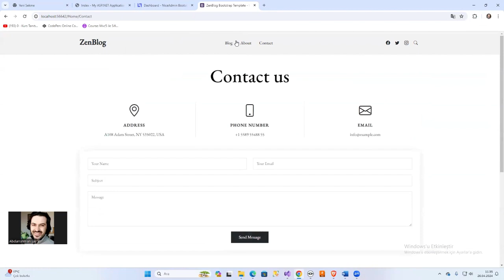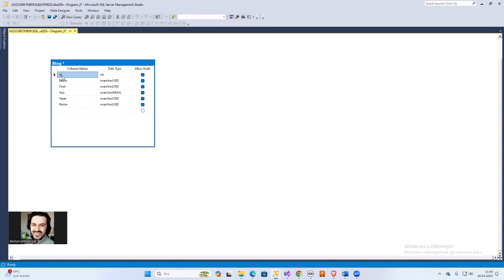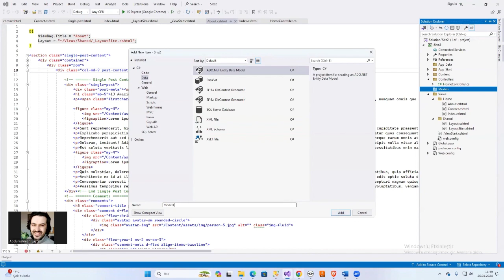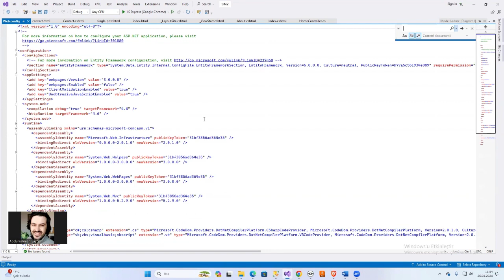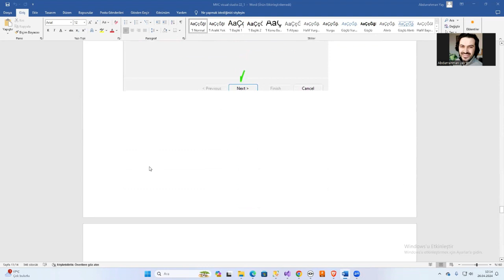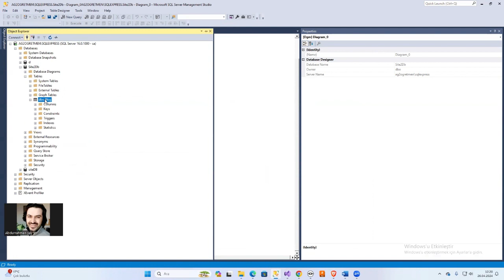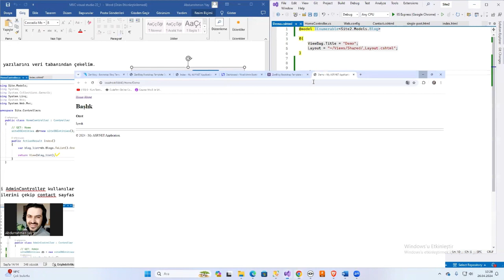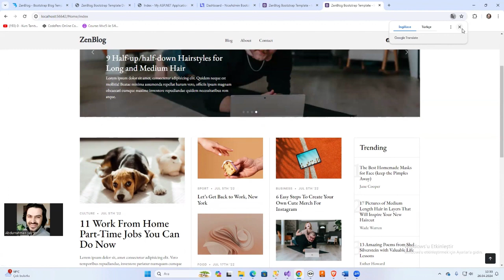Asp.NET Web Application MVC -2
Mesleki ve Teknik Anadolu Lisesi Web Tabanlı Uygulama Geliştirme Dersi,
Asp.NET Web Application MVC ile proje nasıl oluşturulur,
MVC Dersler